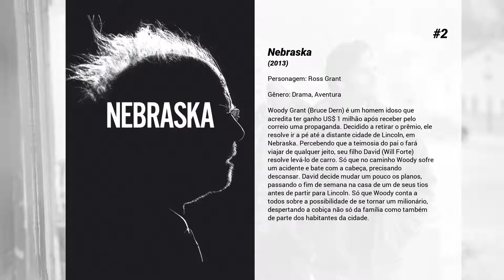Os melhores filmes de Bob Odenkirk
Lista de Os melhores filmes de Bob Odenkirk

15. Quanto Mais Idiota Melhor 2
Recebendo status de primeira grandeza, como personalidade de um programa de TV, Wayne (Mike Myers) agora enfrenta a questão que atormenta o homem há séculos: Há vida após o cabo? Ele recebe a resposta em um sonho, onde o famoso (e morto) astro do rock Jim Morrison diz: 'Faça um concerto de rock e eles virão!'. Então Wayne e Garth (Dana Carvey) apresentam 'Waynestock'. Mas antes disso, Wayne deve salvar sua namorada, Cassandra (Tia Carrere), de um sinistro produtor musical (Christopher Walken), enquanto Garth lida com os avanços da gatíssima Honey Horné (Kim Basinger).

14. Run Ronnie Run

13. The Giant Mechanical Man

12. O Maravilhoso Agora
Sutter Keely (Miles Teller) leva uma vida despreocupada. Ele nunca terminou os estudos, adora festas e álcool, e troca frequentemente de namorada. Quando é rejeitado por uma de suas pretendentes, ele se embebeda e acorda em um gramado ao lado de Aimee Finicky (Shailene Woodley). Nasce uma relação improvável entre esta garota solitária, fã de ficção científica, e o homem que vive apenas no tempo presente.

11. Casal Improvável
Um jornalista (Seth Rogen) solitário, sem emprego, autodestrutivo e fracassado tenta mudar os rumos de sua vida. Ele passa a perseguir uma antiga babá (Charlize Theron), que hoje se tornou uma das mulheres mais poderosas do mundo.

10. Sarah Silverman: Jesus Is Magic

9. Saturday Night Live 40th Anniversary Special

8. The Post: A Guerra Secreta
Ben Bradlee (Tom Hanks) e Kat Graham (Meryl Streep), editores do The Washington Post, recebem um enorme estudo detalhado sobre o controverso papel dos Estados Unidos na Guerra do Vietnã e enfrentam de tudo para publicar os bombásticos documentos.

7. Meu Nome é Dolemite
Decidido a ampliar seus horizontes, Rudy decide rodar por conta própria um filme estrelado por seu alter-ego Dolamyte, um cafetão bom de briga que sabe lutar kung fu. O que ele não imaginava era que fazer cinema fosse algo tão complicado quanto conseguir que seu filme seja exibido em circuito comercial.

6. Artista do Desastre
Greg Sestero se aproxima do excêntrico Tommy Wiseau após uma aula de atuação e os dois desenvolvem uma intensa amizade ancorada no sonho em comum de fazer sucesso nas artes dramáticas. Juntos eles partem para Hollywood, onde Tommy, cansado de ser rejeitado em testes, decide produzir, financiar, dirigir, escrever e protagonizar – ao lado do melhor amigo – o longa que o catapultará ao estrelato "The Room".

5. Waiting for Guffman

4. I Am Chris Farley

3. Os Incríveis 2
A família de heróis dos Incríveis assume uma nova missão, que envolve uma mudança nos papéis da família: Bob Parr (Sr. Incrível) deve administrar a casa enquanto sua esposa Helen (Mulher-Elástica) sai para salvar o mundo.

2. Nebraska
Woody Grant (Bruce Dern) é um homem idoso que acredita ter ganho US$ 1 milhão após receber pelo correio uma propaganda. Decidido a retirar o prêmio, ele resolve ir a pé até a distante cidade de Lincoln, em Nebraska. Percebendo que a teimosia do pai o fará viajar de qualquer jeito, seu filho David (Will Forte) resolve levá-lo de carro. Só que no caminho Woody sofre um acidente e bate com a cabeça, precisando descansar. David decide mudar um pouco os planos, passando o fim de semana na casa de um de seus tios antes de partir para Lincoln. Só que Woody conta a todos sobre a possibilidade de se tornar um milionário, despertando a cobiça não só da família como também de parte dos habitantes da cidade.

1. Adoráveis Mulheres
As irmãs Jo (Saoirse Ronan), Beth (Eliza Scanlen), Meg (Emma Watson) e Amy (Florence Pugh) amadurecem na virada da adolescência para a vida adulta enquanto os Estados Unidos atravessam a Guerra Civil. Com personalidades completamente diferentes, elas enfrentam os desafios de crescer unidas pelo amor que nutrem umas pelas outras.